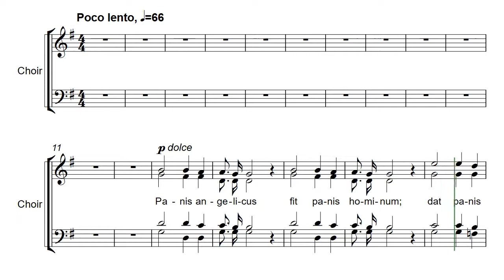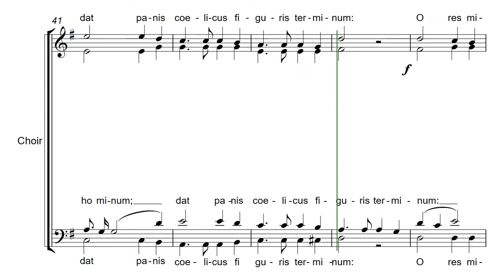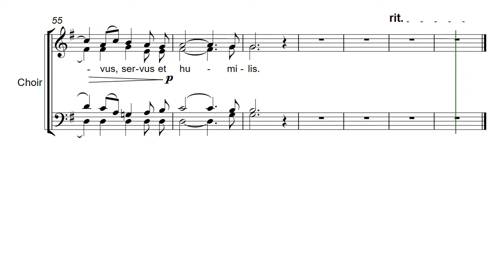Franck's Panis Angelicus - Soprano Chorus Rehearsal Aid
Chorus Rehearsal Aid
For Cesar Franck's Panis Angelicus

CHORD PERFECT "MASTERCLASS" CHORUS REHEARSAL AIDS:
Enhanced features include: